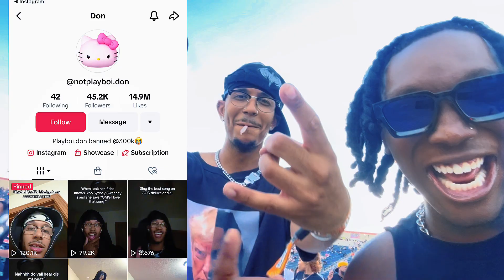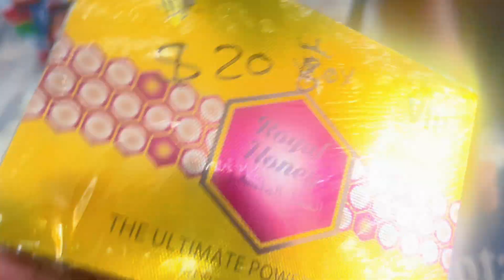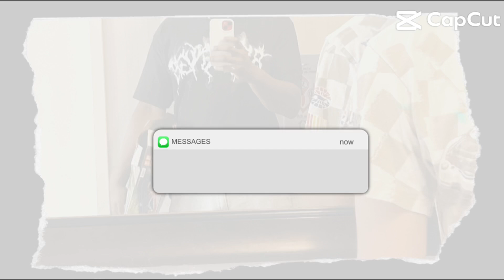Summer Smash 2024!!!